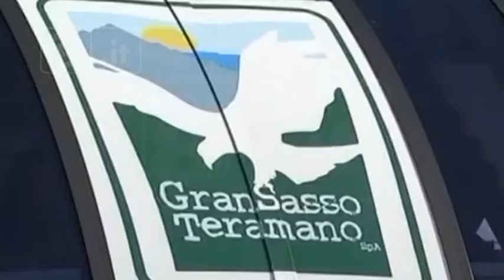Prati di Tivo - E’ marchigiano il nuovo gestore degli impianti